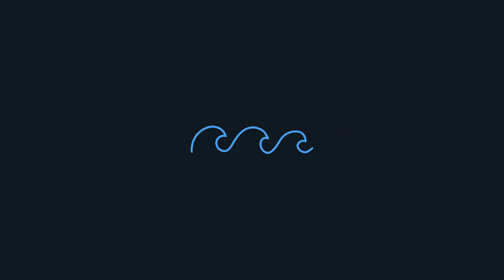FREE Trippie Redd x Lil Uzi Vert Type Beat 2022 "WATER" | Hyperpop x Rage Type Beat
🔊 Free for non-profit use. This beat cannot be monetized without a lease purchase.
   - Totò

Beat Title -  WATER
BPM - 167
Key - Amin